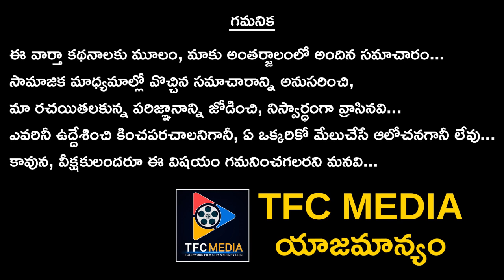Venkatesh Daggubati Marriage Pic Going Viral || Telugu Full Screen